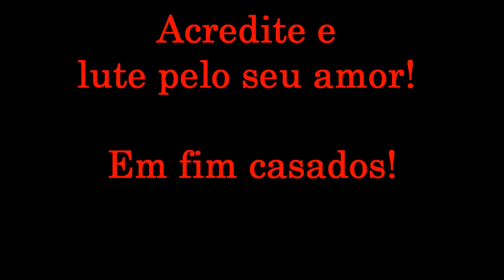Casamento gay / Casamento homoafetivo de Fandor e Tiago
Casamento de Fandor e Tiago, realizado no dia 18/01/2018 no cartório de Madureira/RJ